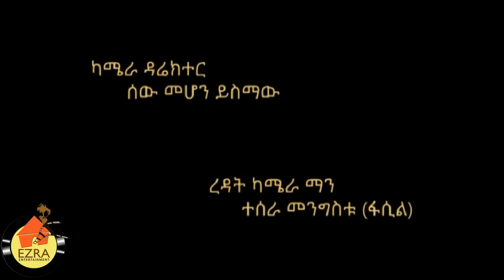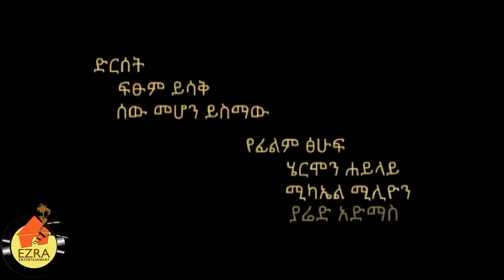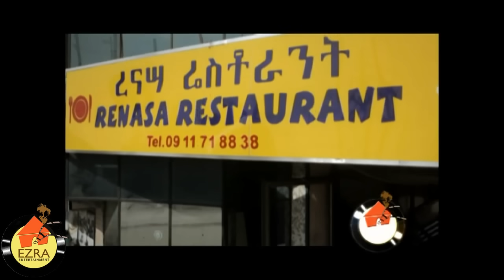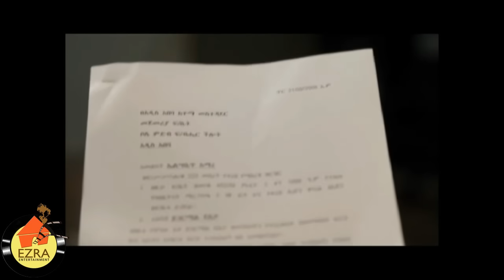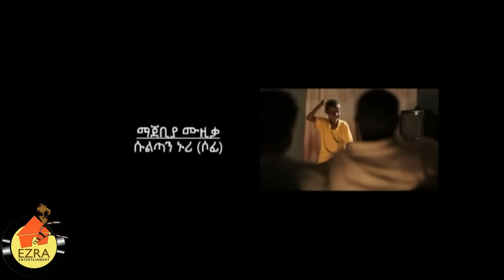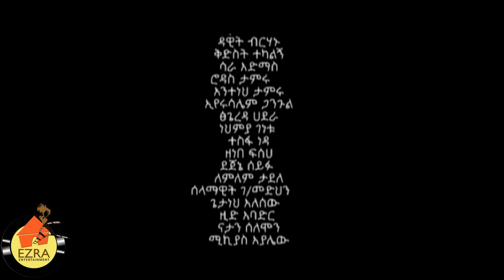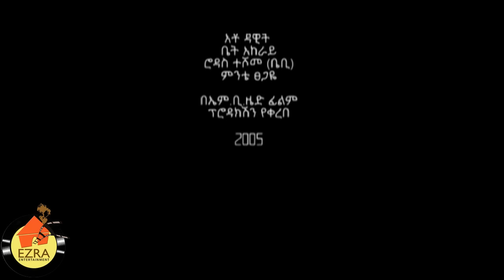Ethiopian Movie - Yaletasbew Full 2015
ETHIOPIAN MOVIE- yaletasbew 2015